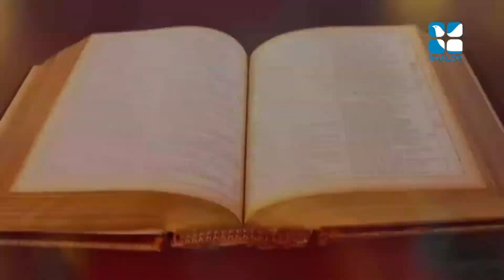Vachanam Thiruvachanam Epi:277- Dr John D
Shalom TV